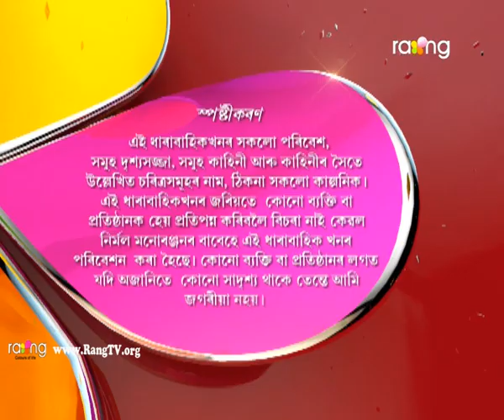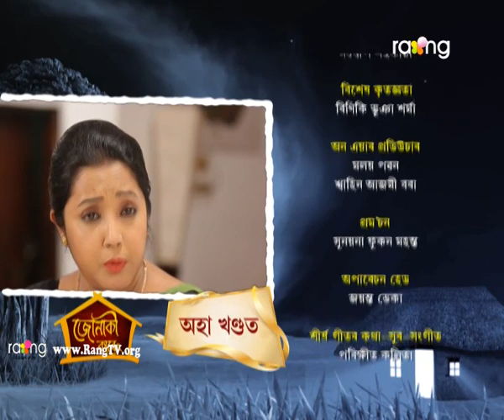Jonaki Kareng - জোনাকী কাৰেং | 04th May 2018 | 'কিজানি ভাল পাই পেলালো তোমাক' | Episode No 17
মায়াই ডিভোৰ্চ বিচৰাৰ সিদ্ধান্তত কি হ'ব বাৰু অমিতৰ প্ৰতিক্ৰিয়া?